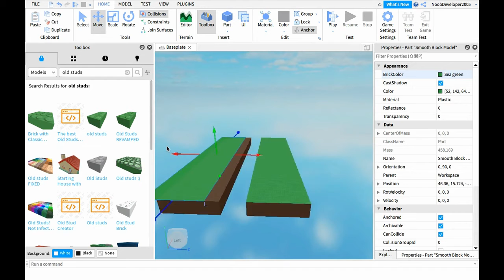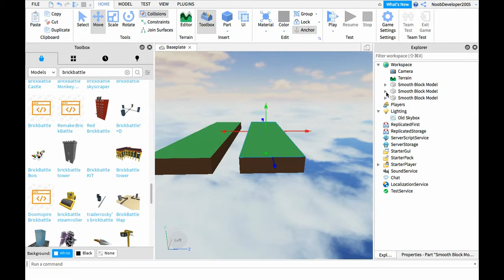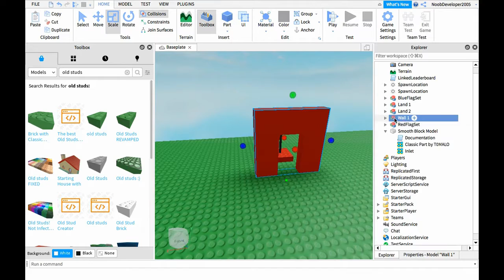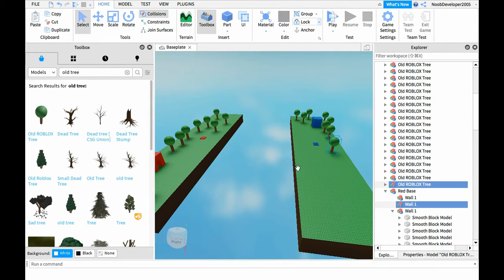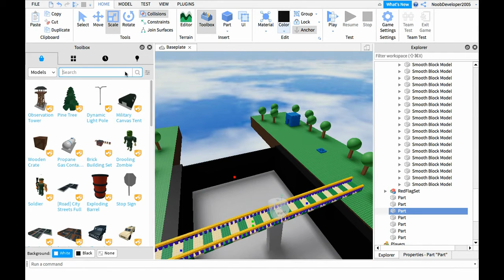Making a simple Roblox game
Please play it